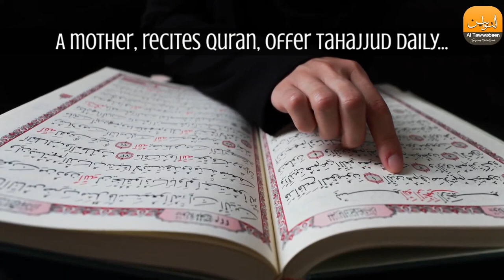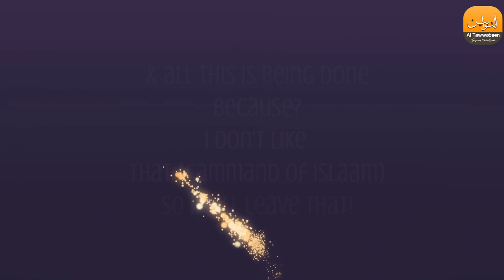Islaam Buffet ┊اسلام بوفے ┊Br. Tauha Ibn Jalil - (Download link in Description)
Short Clip from the Lecture of Br.Tauha Ibn Jalil (Trainer, Counsellor & Country Head at Youth Club)
The Pick & Choose formula which is been used by Muslims today!!! this video is to reminder our Muslim brothers and sisters that we have to submit our desires and wills over Islaamic Rules, because Ahkaam of Shariah aren't just options rather these are the Commands of Allah سبحان و تعالیٰ which we have to fulfil to get Jannah in shaa Allah.